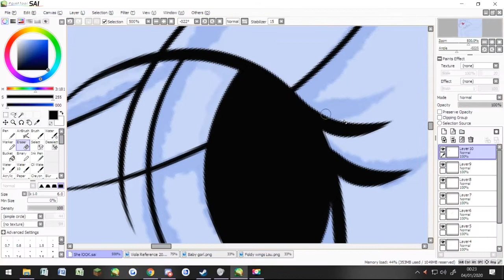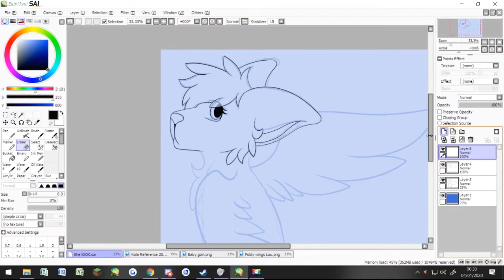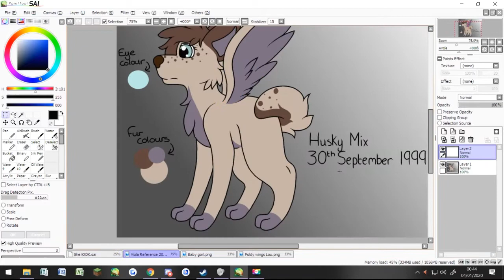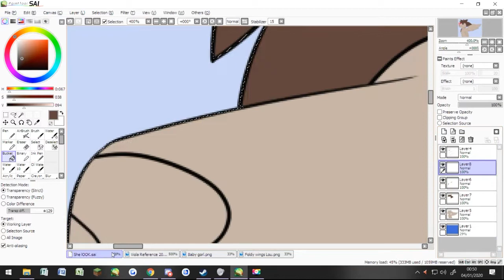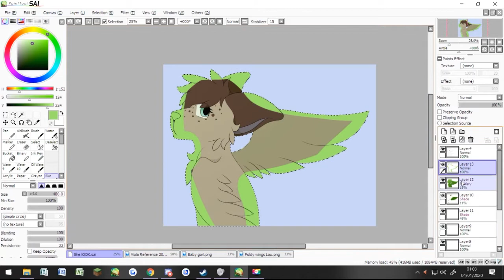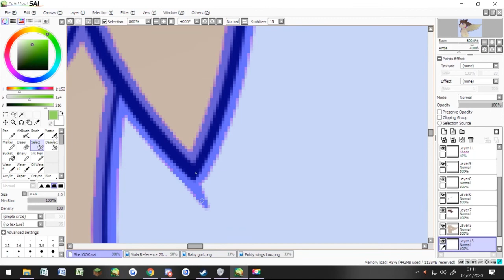Ones Up Above - Viola Speedpaint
First drawing of 2020! It's my girl, Viola. Honestly, drawing her always gives me the urge to redesign Lou since he is just so bright,

Songs
Jane Fonda - The Grand Affair
Pump - Gunnar Olsen